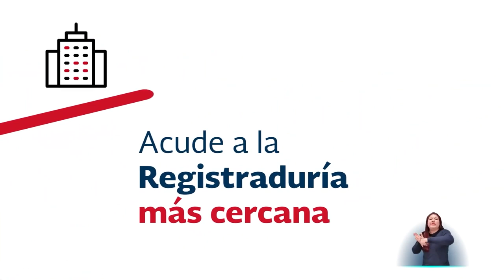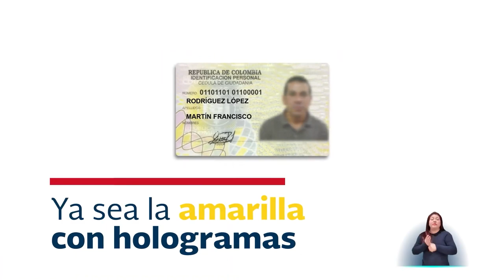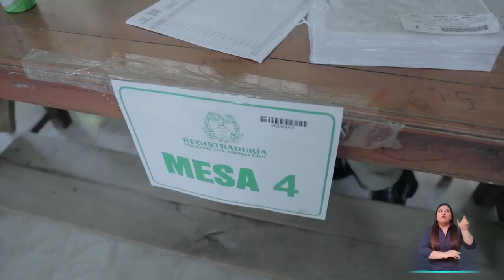HABILITAN INSCRIPCIÓN DE CÉDULAS EN 299 PUESTOS DE VOTACIÓN EN EL CESAR